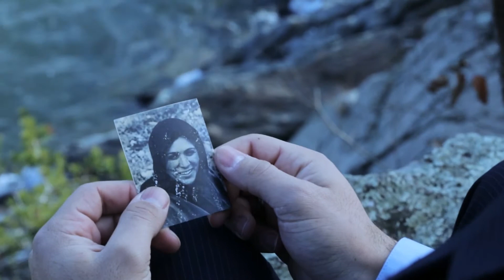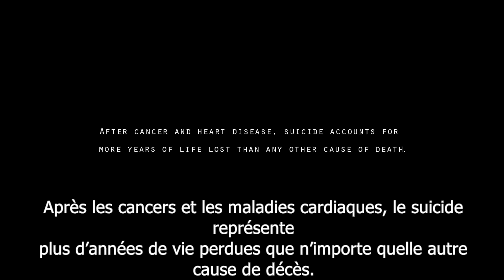Episode 5 - Sa dernière volonté - Inspiration Series 2